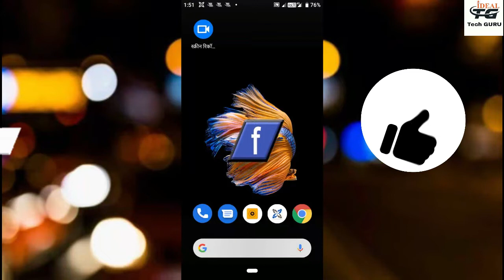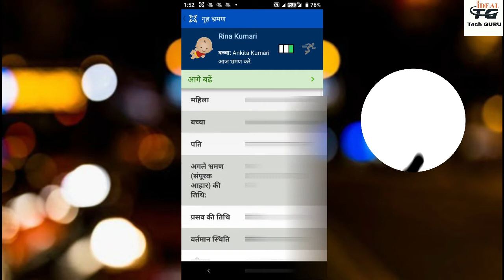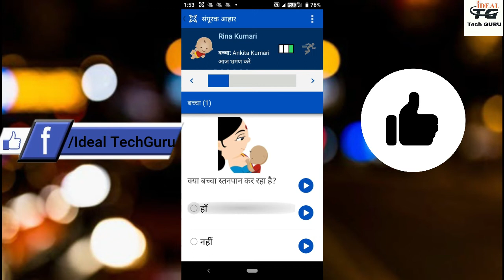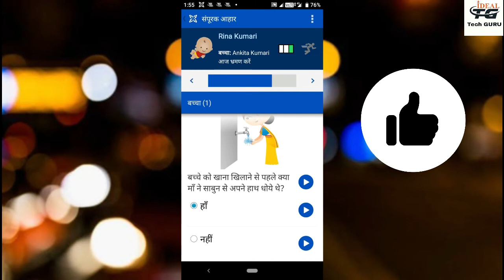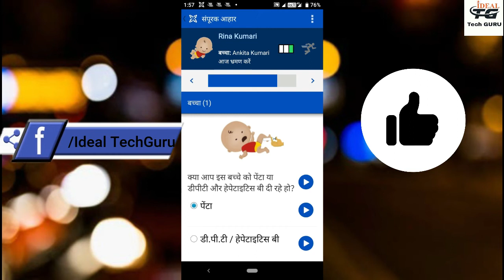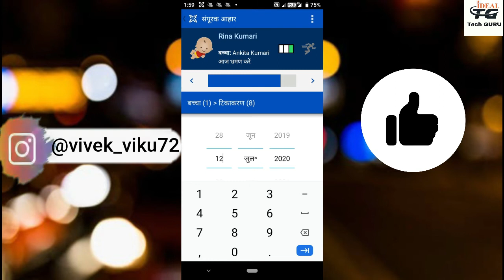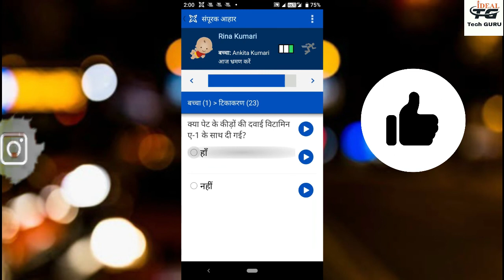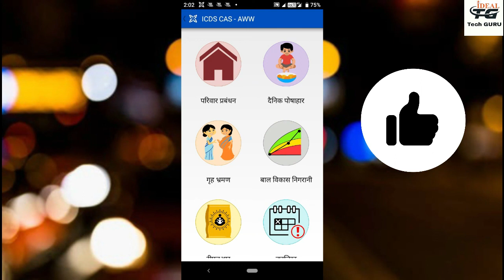CommCare LTS में गृह भ्रमण कैसे करे | Anganwadi grah bhraman form kaise bhare | Home tour form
About Video:
 is video me app dekhenge ki  app comcarelts me girhbhraman kaise kar skate hai .Youtube par aapne bahut sare video dekhe honge  lekin sab aadhi adhuri baat hi btate hai lekin main aap logo ko yotube ka basics se lekar advance tak sab shikhaunga.

मेरा सामान जो हम विडियो बनाने के लिए यूज करते हैं👇👇👇 -
Mic लेने के लिए यहां क्लिक करे
Laptop लेने के लिए यहां क्लिक करे
Tripod लेने के लिए यहां क्लिक करे
Mobile लेने के लिए यहां क्लिक करे
Earphone लेने के लिए यहां क्लिक करे
Smart Watch लेने के लिए यहां क्लिक करे
Green Screen लेने के लिए यहां क्लिक करे मेरा सामान जो हम विडियो बनाने के लिए यूज करते हैं👇👇👇
Green Screen लेने के लिए यहां क्लिक करे